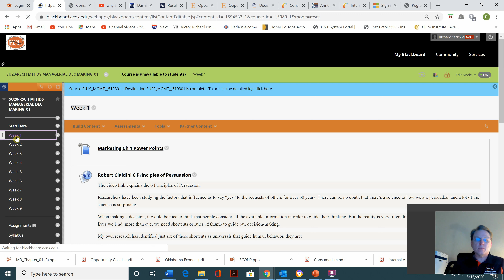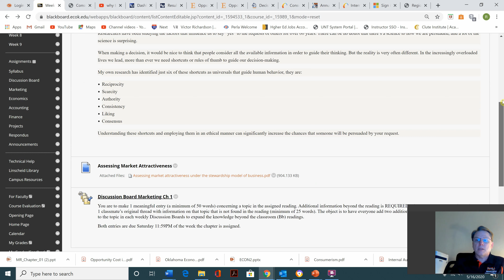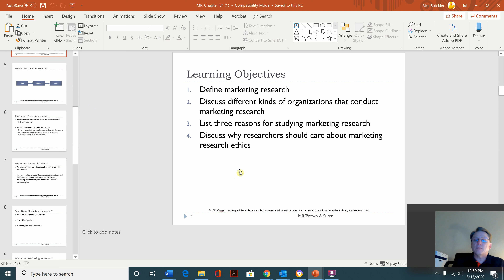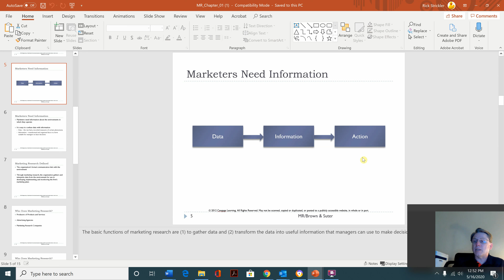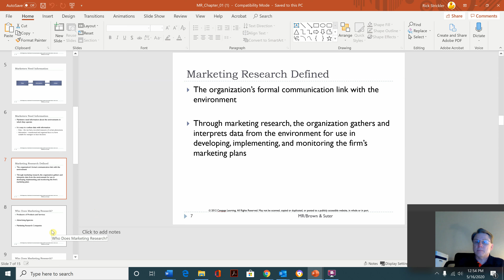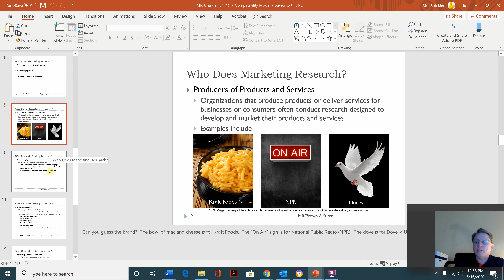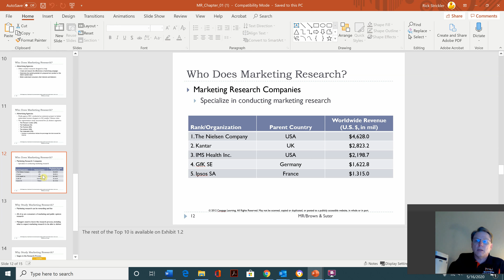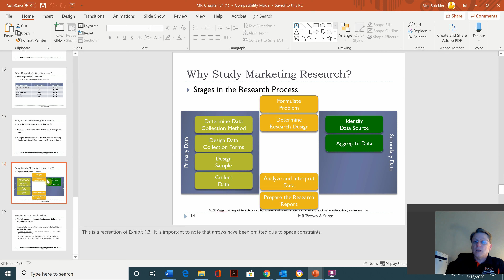MGMT 5103 Marketing Ch 1